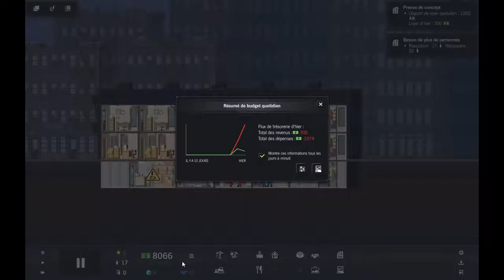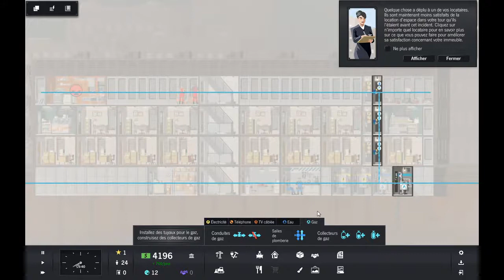JE GERE MON PROPRE BUILDING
Bonjour,

Je vous laisse regarder la vidéo et si vous avez des choses à me dire, laisser un commentaire.

Bonne vidéo